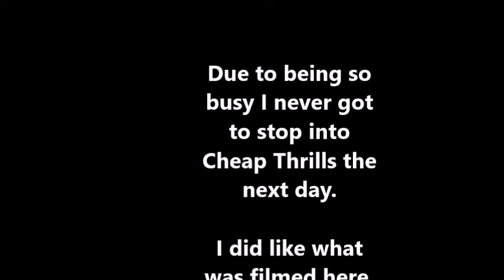The Solo Missions Vol. #10 : Trades , The Cult Shop & More !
On a nice day before work I take in Cheap Thrills with some nice trades. I also visit The Cult shop in town that just opened.